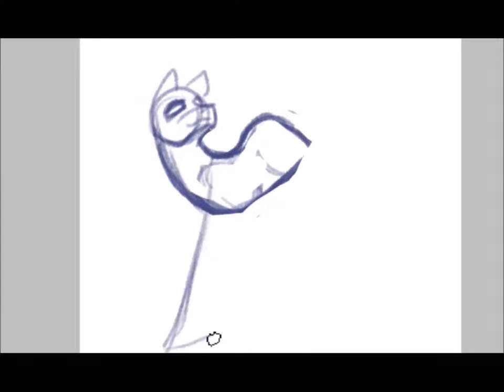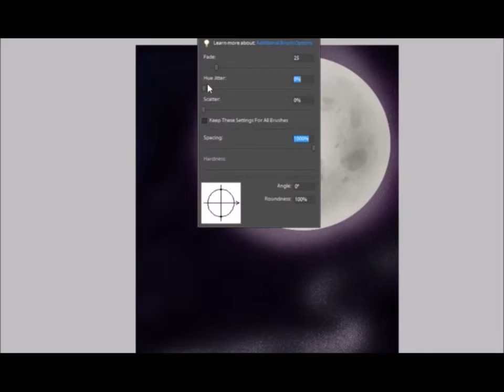MLP Speedpaint -- Princess of the Night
Because Luna is the best pony, and also fun to draw.